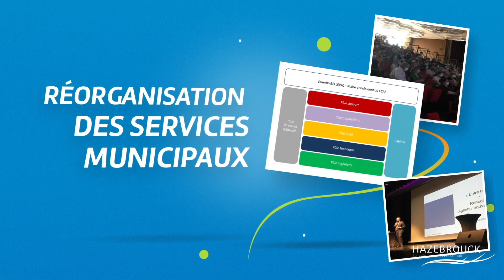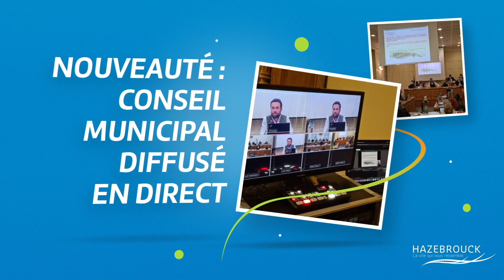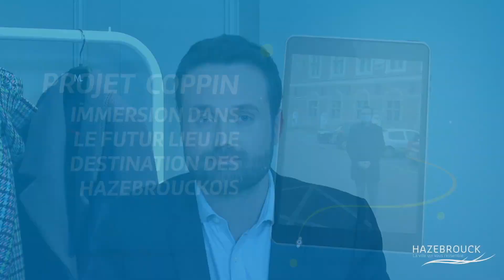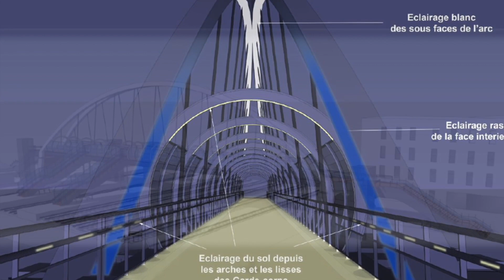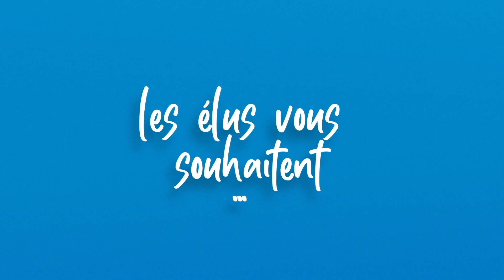Ville d'Hazebrouck - Cérémonie des vœux 2021